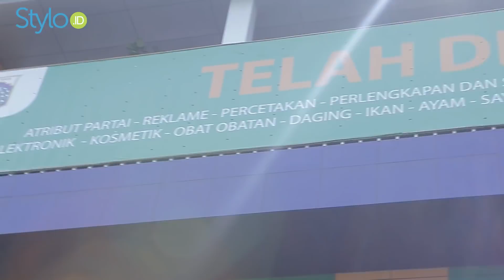Belanja Baju Bekas Murah di Pasar Senen Jakarta | Vlog Thrift Model Baju Wanita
stylo indonesia

hello stylovers. belanja baju bekas bisa kamu lakukan di pasar senen jakarta karena baju bekas disana harga nya murah dan banyak pilihan loh!
model baju bekas wanita yang ada di pasar snen jakarta kekinian banget sehingga banyak orang yang membuat vlog thrift belanja baju bekas disana.
mau tahu bagaimana vlog thrift belanja baju bekas murah di pasar snen jakarta ala stylo? yuk tonton video ini